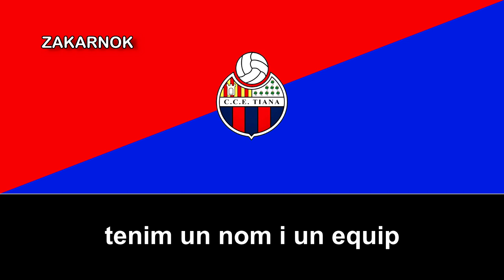Himno del CCE Tiana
El, Centre, Cultural i Esportiu Tiana es un club de fútbol de la ciudad catalana de Tiana y fue fundado en 1920 y desconozco si llegó a disputar algunas temporadas en la Tercera División del fútbol español.